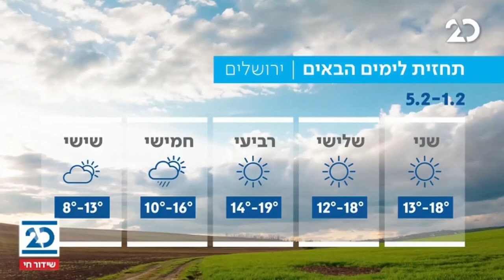המהדורה המוקדמת עם ליטל שמש | 1.2.2021 | התכנית המלאה